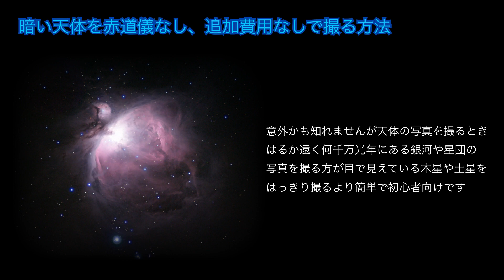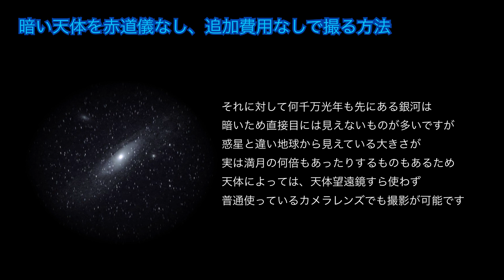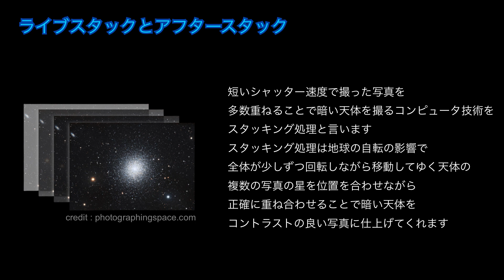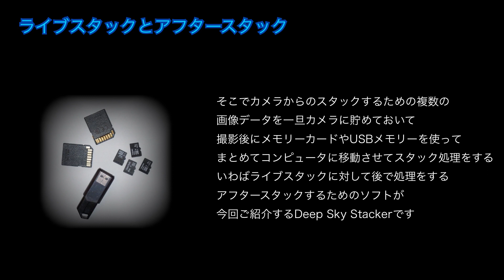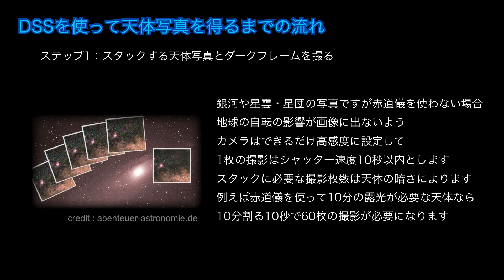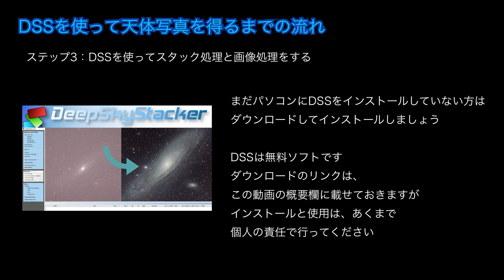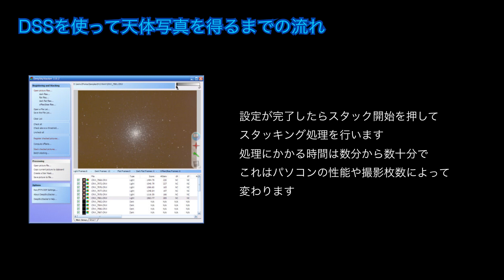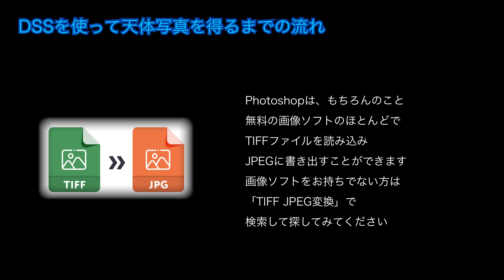電子観望スタッキングソフト DeepSkyStackerの紹介・ASMR 聴くだけでわかる！星空ガイドが語る宇宙の話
今回の動画は、撮影した天体画像を重ね合わせるためのソフト
Deep Sky Stackerについてです

注意：インストールと使用は自己責任でお願いします

00:00 オープニング
00:57 暗い天体を赤道儀なし、追加費用なしで撮る方法
03:03 ライブスタックとアフタースタック
04:47 DSSを使って天体写真を得るまでの流れ
09:26 エンディング

こんばんわ
ガイドを始めて今年（2022）で9年になりました

動画作成に際して以下のpublic domain とcreate commons素材を使用しました